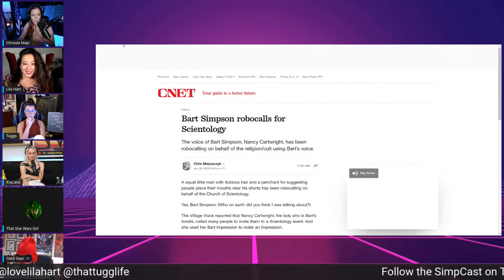Cecil Explains The Grift Behind Scientology to SimpCast! Chrissie Mayr, Xia, Anna, Lila Hart, Tuggs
Cecil joins Simpcast and explains the bizarre Scientology origin story.  From Simpcast 41.

CONFIRMED